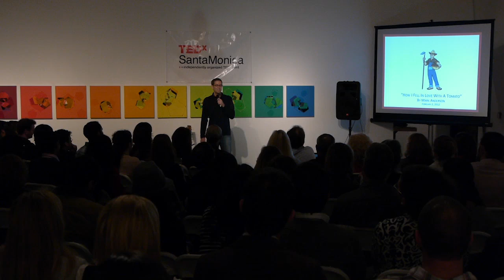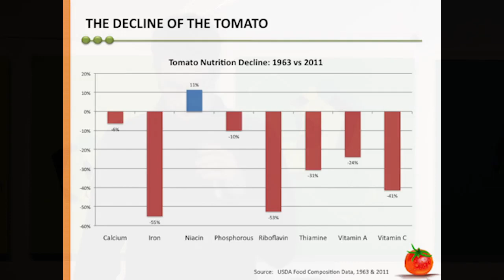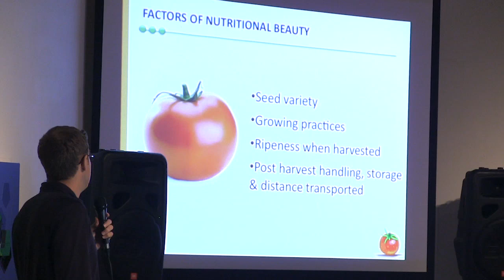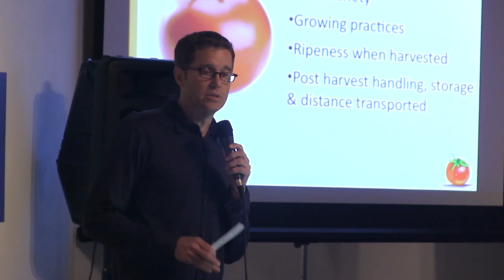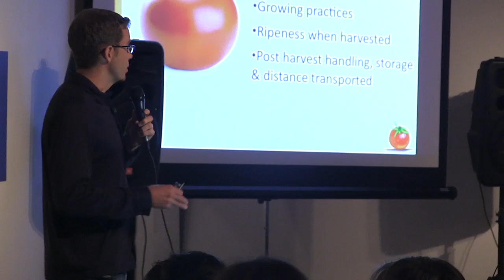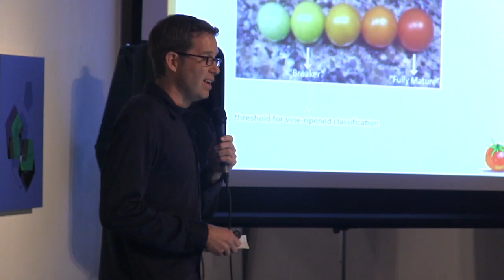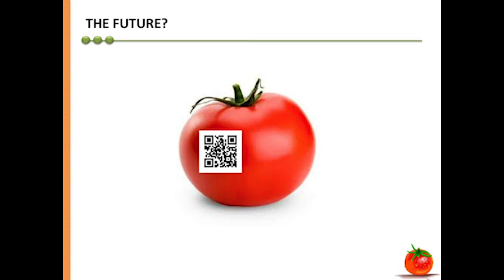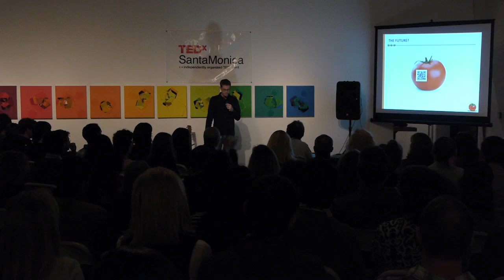TEDxSantaMonica - Mark Anderson - How I feel in love with a tomato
Investment banker turned farmer, Mark's career path has taken some unique turns to his current position operating Certified Farmers' Markets. Known by many as "Farmer Mark" or "Tomatoes", he is a farmers' market fanatic, slow food supporter and healthy eating advocate. He is passionate about supporting small farmers and is involved with the State's Certified Farmers' Market Advisory Committee.

Mark received a hands-on agricultural education from entrepreneurial ventures in the vegetable seed breeding industry and six years as a small farmer, growing primarily tomatoes, cucumbers and other assorted vegetables hydroponically, conventionally and organically in Ventura County.

Prior to his unforeseen agricultural ventures, Mark received a Finance degree from the University of Wisconsin, spent four years in Investment Banking and received an MBA from The Anderson School at UCLA.  He currently serves as Executive Director of Sprouts of Promise Foundation (sproutsofpromise.org), a non-profit promoting the importance of fruits and vegetables in a healthy diet. He currently manages three (3) Certified Farmers' Markets, located in Playa Vista (playavistaFM.com), Newport Beach (newportbeachFM.com) and Costa Mesa (socoFM.com).

In the spirit of ideas worth spreading, TED has created a program called TEDx. TEDx is a program of local, self-organized events that bring people together to share a TED-like experience. Our event is called TEDxManhattanBeach, where x = independently organized TED event. At our TEDxManhattanBeach event, TEDTalks video and live speakers will combine to spark deep discussion and connection in a small group. The TED Conference provides general guidance for the TEDx program, but individual TEDx events, including ours, are self-organized.